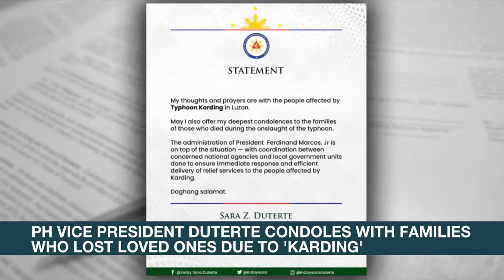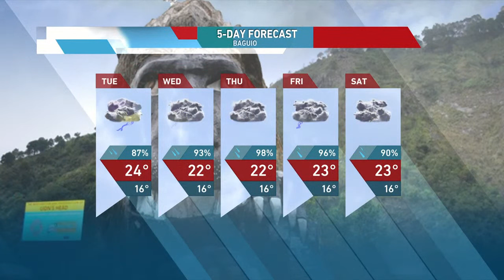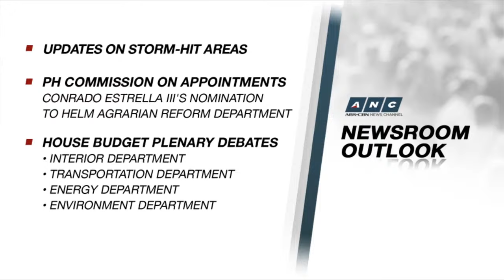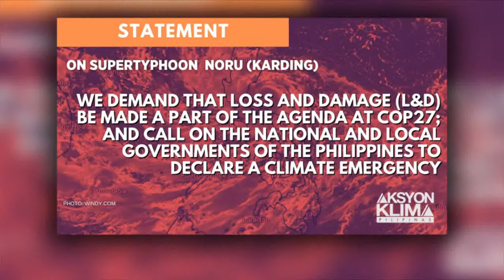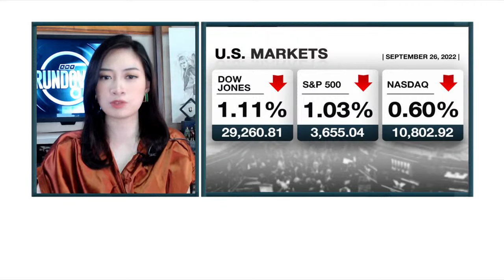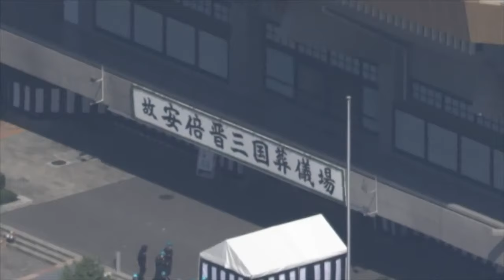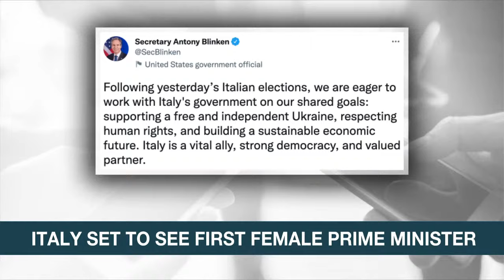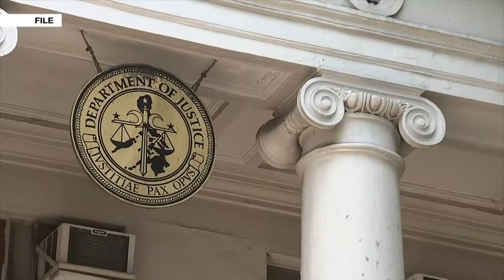Rundown (7AM) | ANC (27 September 2022)